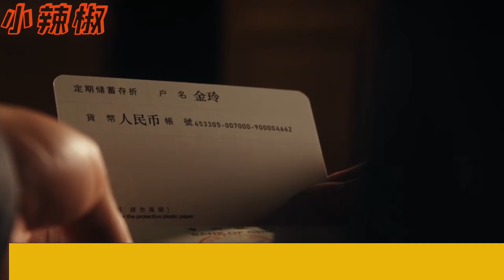春晚大驚喜來了！《繁花》主創現身第四次聯排，唐嫣包包3萬現場開心比心，劉詩詩大衣4萬楊冪玩神秘！